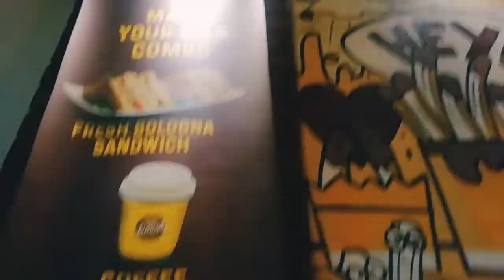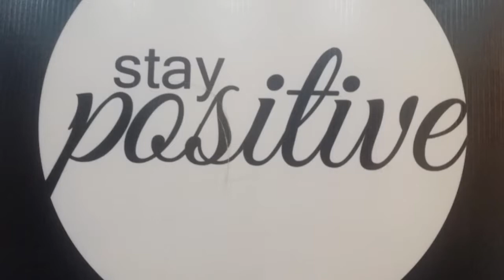Namkeen Sach Family ❤️ | behind the scenes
I am blessed with such a wonderful team and supportive audience. It has been 2 years we all are working as a family.

Namkeen sach is the platform where you can see our reaction video, vlog, gaming, challenge, acting, singing , learning and much more.

I'm very glad to be a part of the team.
Thankyou all, for your all-time support and love 🌸